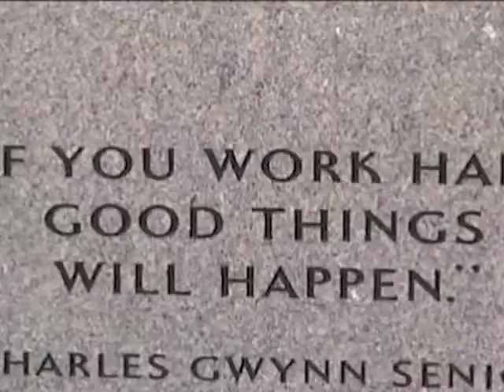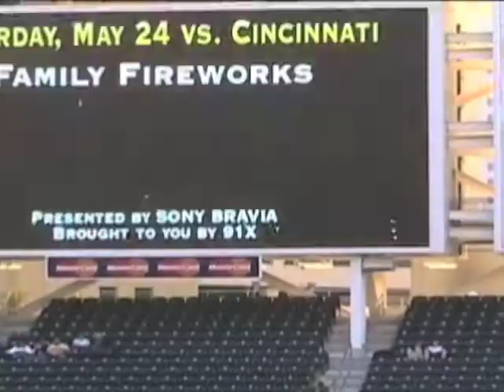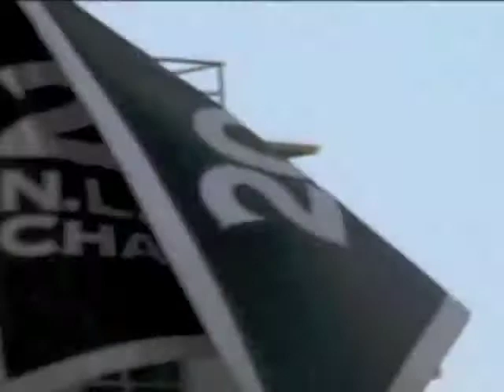BASEBALL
Music Lessons = PIANO - GUITAR - VOCAL
to find out how to get started.  The music teacher Steve Bruce will teach you or your children a great way to learn music!  Get started today!